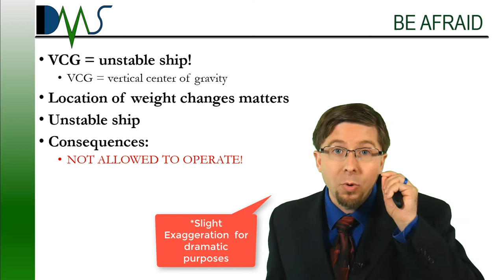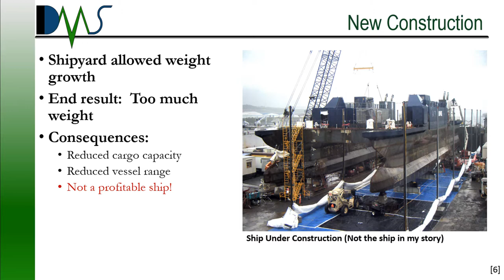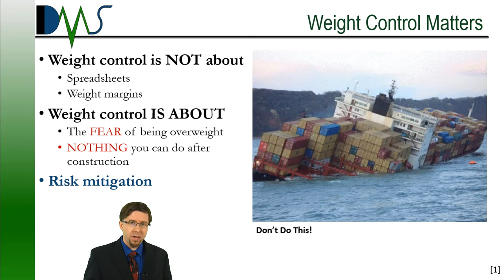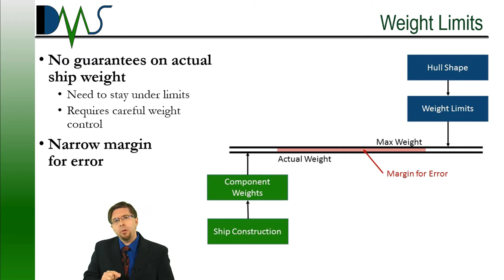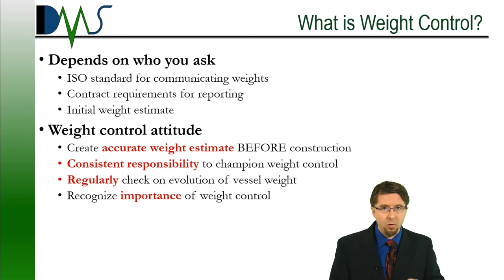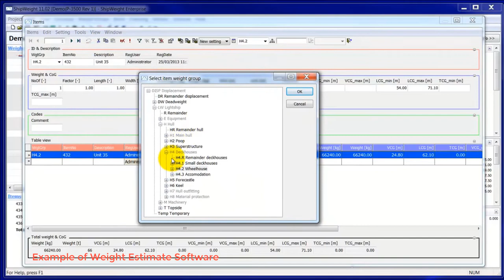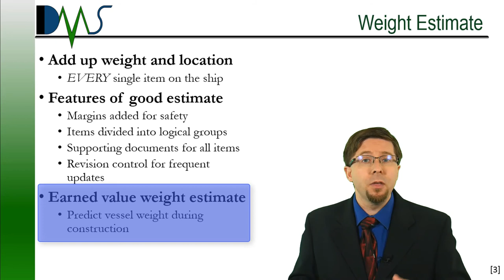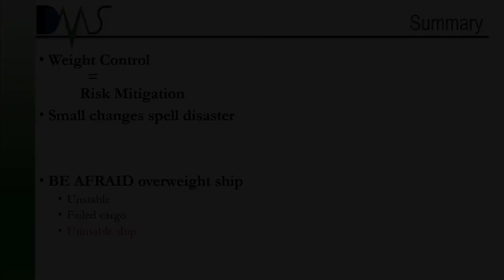Weight Control: The Silent Killer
Weight control is not sexy, but the consequences of ignoring it can be very scary.  If we ignore weight control, we risk a potentially unusable ship.  That is why proper weight control starts with the right attitude:  understanding the risks and the necessity of a weight estimate.

References

[1] EES Shipping PTY LTD, "Disaster Strikes with Overweight Containers," EES Shipping PTY LTD, 12 Feb 2014. [Online]. Available [Accessed 27 Nov 2019].
[2]  ISO Standard, "Part 5: Weight control during engineering and construction," in Petroleum and natural gas industries — Specific requirements for offshore structures, International Standards Organization, 2016, pp. ISO 19901-5:2016.
[3] ShipWeight, "ShipWeight: Item Dialog Basics," YouTube, 11 Nov 2013. [Online]. Available [Accessed 27 Nov 2019].
[4]  R. L. Beach, "Service Life Weight Control for Naval Ships," in Society of Naval Architects and Marine Engineers Southeast Section, Charleston, S.C., 6 March 1970.
[5] US Coast Guard, "Coast Guard rescue Golden Ray 14," Wikimedia Commons, 11 Sep 2019. [Online]. Available [Accessed 09 Dec 2019].
[6] Wikipedia Authors, "US Navy 090807-N-0000X-001 The Office of Naval Research E-Craft, an experimental high-speed transformable hull form vessel, is under construction at Alaska Ship and Drydock in Ketchikan, Alaska," Wikimedia Commons, 7 Nov 2009. [Online]. Available [Accessed 09 Dec 2019].